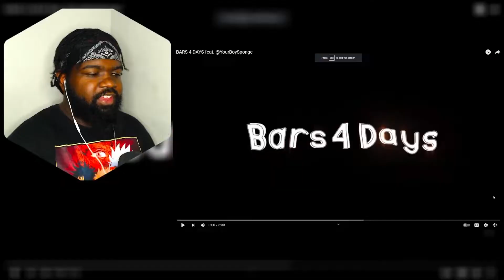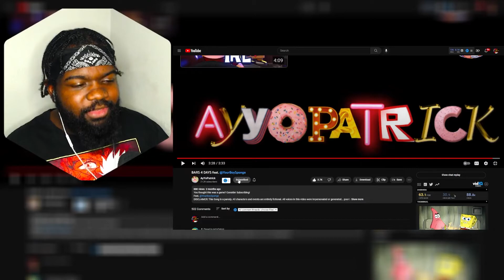Greatest Duo in RAP! BARS 4 DAYS feat. @YourBoySponge @AyYoPatrick REACTION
We been Rocking with YourBoySponge but his boy Ayyopatrick been on his grind dropping bangers too!

BARS 4 DAYS feat. @YourBoySponge